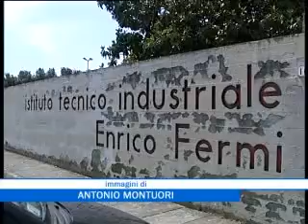Scuola in festa per aiutare la ricerca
Tante iniziative in una giornata per la vita organizzata dai ragazzi dell'Istituto Enrico Fermi di Lucca. Lo scopo è quello di aiutare la ricerca. Iacopo Mencuccini